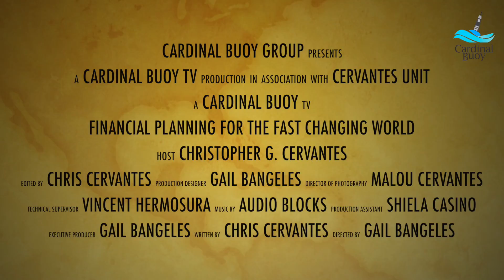Cardinal Buoy TV Episode 24: Challenges For Millenials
On this episode, we will discuss the common challeges of millenials are facing when it comes to managing their hard earned money.